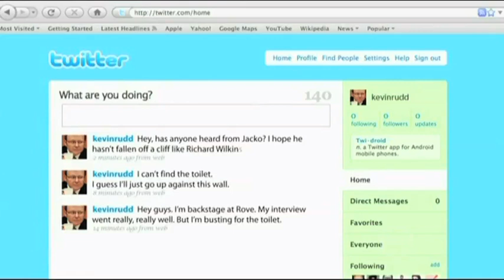Kevin Rudd P.M. S2E20 Rockin' On Rove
In this episode: Swannie's birthday, and Kevin goes on Rove Live hoping that Rove is wearing his "little penis suit" at 1:15